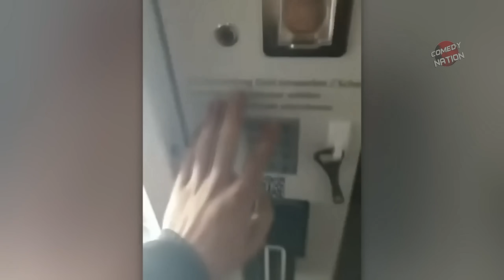She Didn’t Know That A Camera Was Watching Her !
📸 Prepare to be amazed as we unveil the incredible moments captured on camera, completely unbeknownst to the unsuspecting individuals involved! In this riveting video, witness the unexpected, the humorous, and the downright jaw-dropping instances where people had no idea they were being watched. From candid reactions to hilarious surprises, this compilation will keep you on the edge of your seat.

🕵️‍♀️ Our hidden lens captures the essence of life's unscripted moments, revealing the raw and genuine reactions that unfold when no one is watching. You won't believe the stories these unguarded frames tell!

🔍 Dive into the fascinating world of unintentional surveillance and join us as we unravel the mysteries behind "She Didn't Know That A Camera Was Watching Her!"

👍 Like this video if you were amazed!